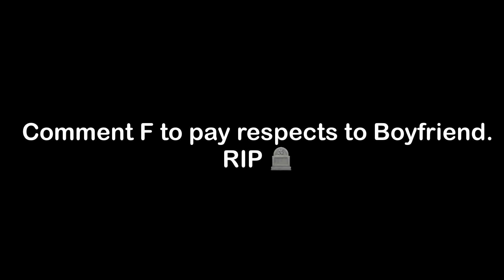[LIMITED] How to get "CORRUPTED BOY (WEEK 6)" BADGE in ANOTHER FRIDAY NIGHT FUNK GAME! - ROBLOX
In this video, I will show you how to get Reincarnated Forms badge in Another Friday night funk game!

⭐ USE STARCODE TSETYT WHEN PURCHASING ROBUX OR ROBLOX PREMIUM TO SUPPORT ME! ⭐

[LIMITED] How to get "REINCARNATED FORMS." BADGE in ANOTHER FRIDAY NIGHT FUNK GAME! - ROBLOX